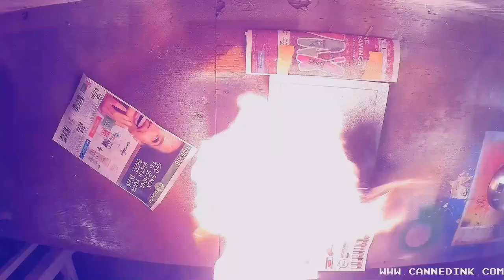Coffee Mug Stencil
Spray painting a coffee mug on canvas using stencils.